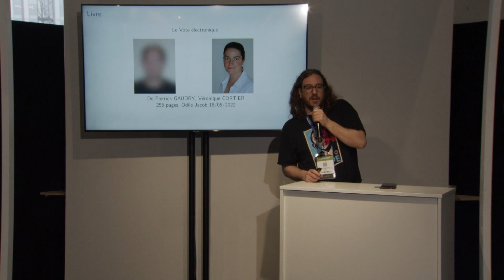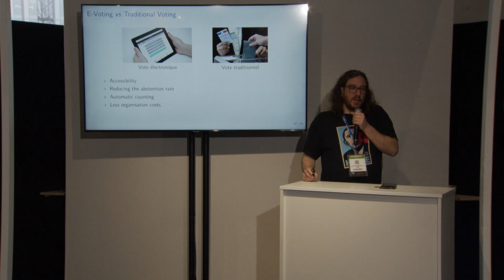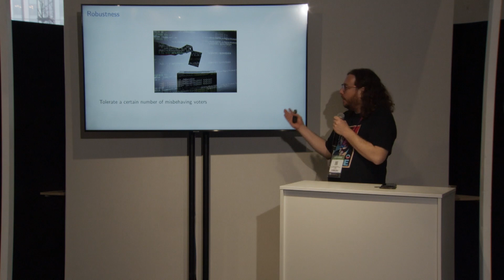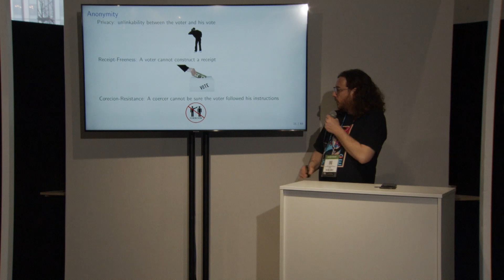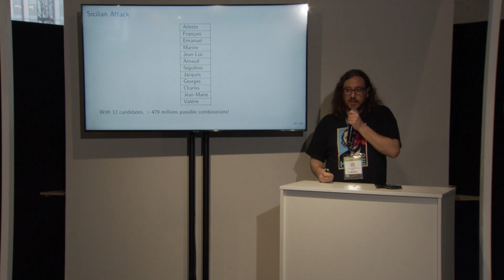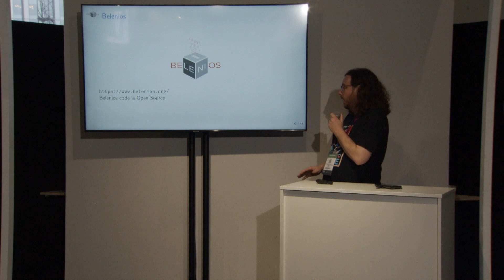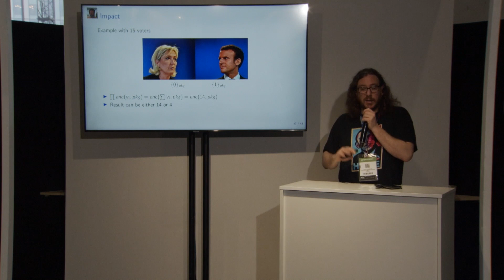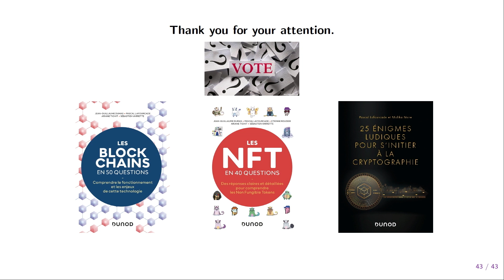(MC25) (FIC) (In)Sécurité du vote électronique